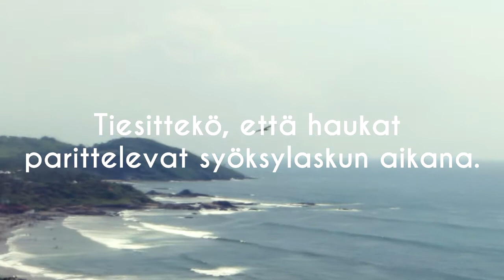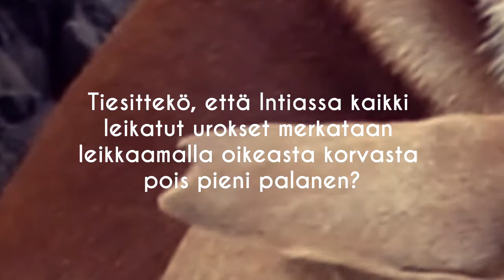RITARI LÖYTÄÄ NARNIAN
Ritari ja kumppanit käyvät Fort Anjunassa ja löytävät sieltä narnian.